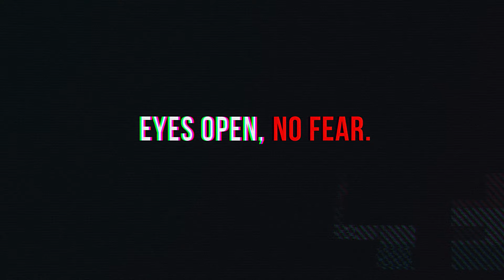Joseph P. Farrell | News and Views from the Nefarium | Jan. 25, 2024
Articles:
Slovakia’s PM Fico: Ukraine Will Have To Accept Territorial Losses in Peace Negotiations

Slovakian PM Fico: Will Veto Ukrainian NATO Membership Bid, No More Military Aid to Kiev – Supports Hungary’s Orbán Against EU Pressure